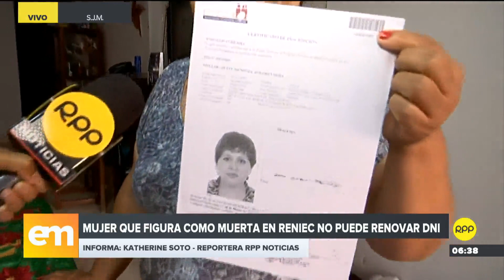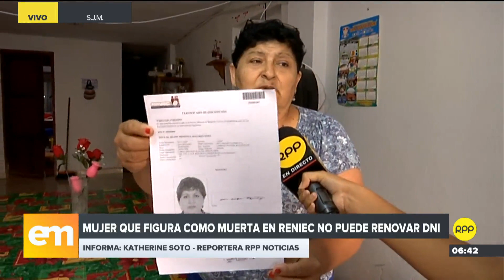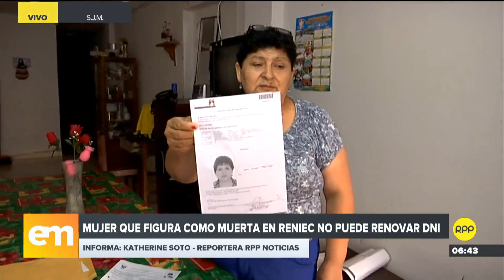Una mujer no pudo renovar su DNI porque figura como muerta en el Reniec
La señora indica que la institución le recomendó que solucione el problema por su cuenta o la eliminarán del sistema de registro.